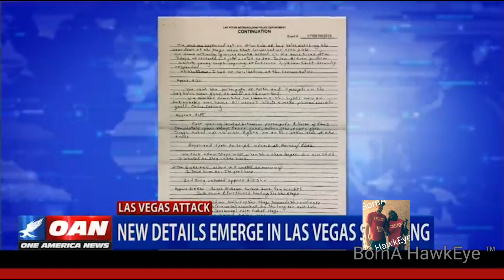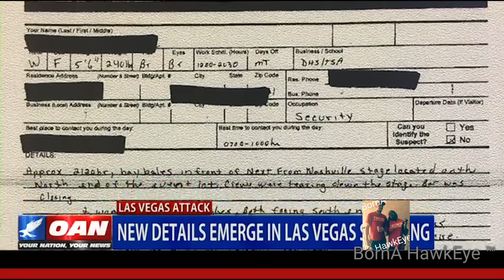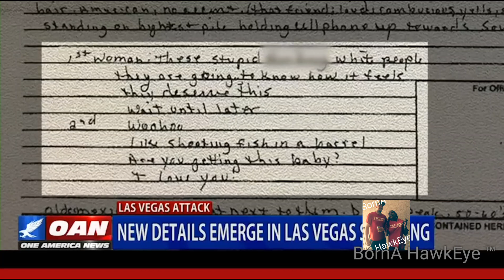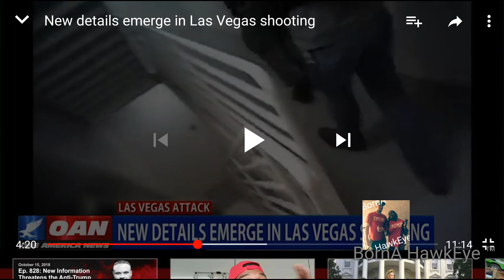NEW DETAILS EMERGE IN LAS VEGAS SHOOTING! | RECAP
Pretty much goes over everything I've already went over but there are some minor details in here that make a lot of sense.

   look at the details surrounding Hodge watch the video I made on Hodge